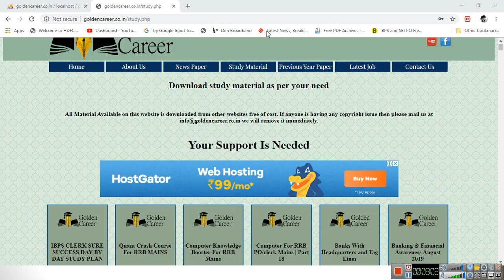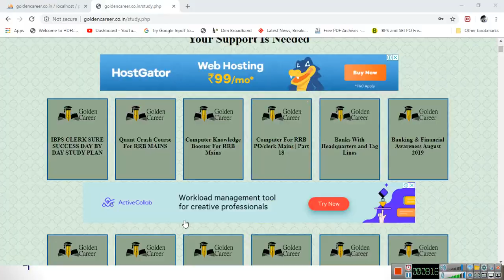Fail in RRB PRELIMS ? THIS VIDEO IS FOR YOU !!